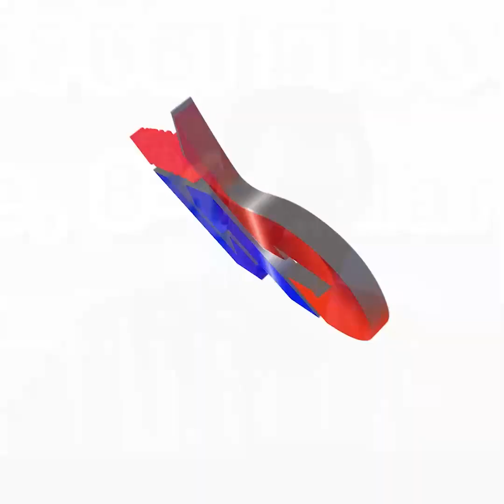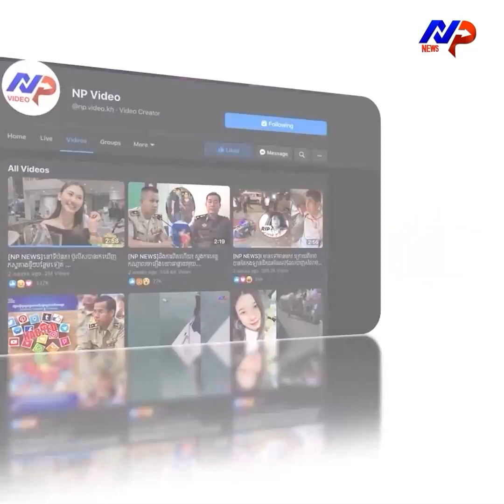សម្តេចតេជោ ហ៊ុន សែន រំពឹងថា កម្ពុជា នឹងក្លាយជាប្រទេសនាំចេញគ្រាប់ស្វាយចន្ទីច្រើនជាងគេលើពិភពលោក